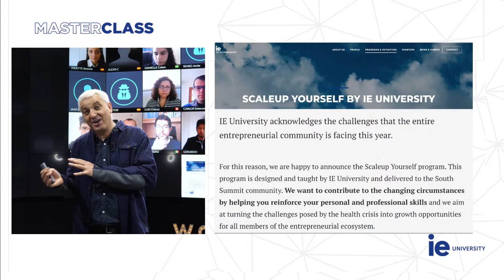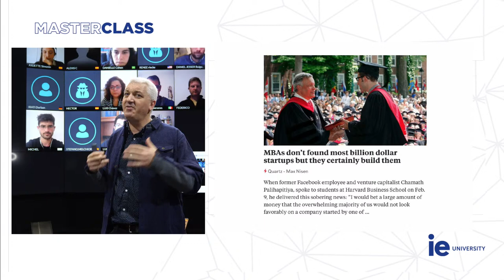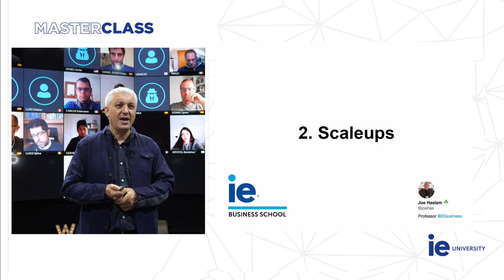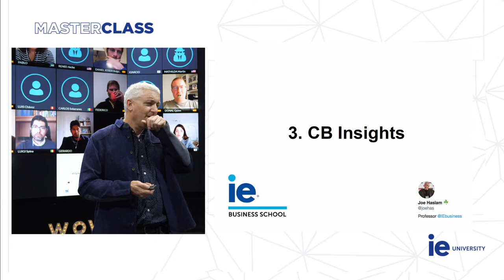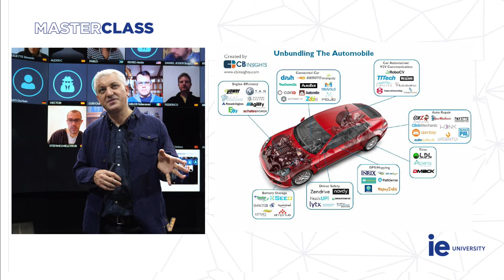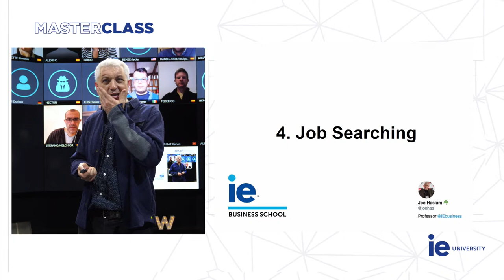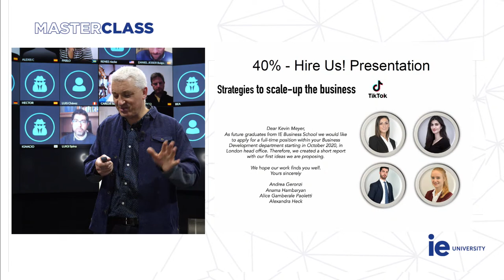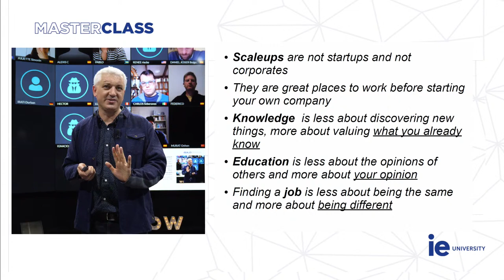YOU MAY NOT BE INTERESTED IN SCALEUPS BUT SCALEUPS ARE INTERESTED IN YOU!